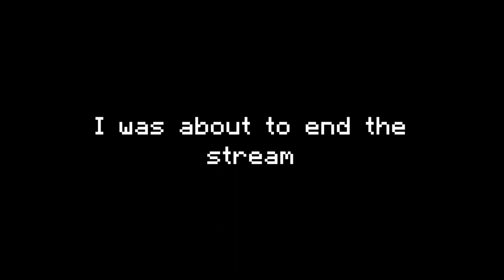The SMP Movie Part One: The Rise and Fall of RJ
Music Timestamps:

0:00 Stranger Things

Stranger Things

Kyle Dixon and Michael Stein

Stranger Things, Vol. 1 (A Netflix Original Series Soundtrack)

0:59
1:09
Adam Haynes

2:45
2:56
4:56
7:06
10:09
12:39
14:33
16:15
18:14
21:11
26:41
28:41